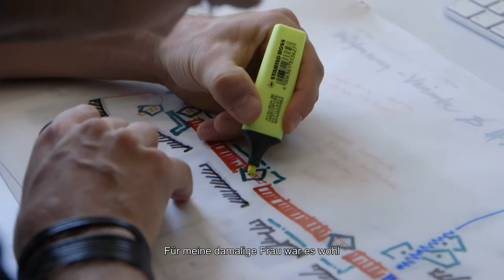GLEICH UND ANDERS - Trailer zum Film von Jürg Neuenschwander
Ein Film von Jürg Neuenschwander («Kräuter & Kräfte», «Begegnungen auf der Milchstrasse», «The Chinese Recipe»)
in Zusammenarbeit mit Therese Stutz Steiger

Die Zahl der Menschen, die am Arbeitsplatz mit psychischen Schwierigkeiten kämpfen, steigt rasant. Im Film GLEICH UND ANDERS geben Betroffene direkten Einblick in die Herausforderungen, denen sie sich bei der Arbeit und am Arbeitsplatz stellen müssen: Sie äussern sich sehr persönlich und authentisch zu ihren Erfahrungen mit Arbeitgebern, Sozialversicherungen, Ärzten und Sozialinstitutionen. Wir begegnen Menschen, die trotz vielen Ausgrenzungen und Widerständen ihr Leben in die eigenen Hände nehmen. Sei dies, dass sie eine eigene Firma gründen oder einen neuen Job finden, eine Weiterbildung in Angriff nehmen oder ganz einfach zusammen mit der neuen Liebe das Glück in einer gemeinsam erworbenen Eigentumswohnung finden. Bei aller Zuversicht erleben wir auch, dass Vieles nie mehr so wird wie vor dem Zusammenbruch, dass ein beruflicher, finanzieller oder sozialer Abstieg manchmal akzeptiert werden muss. Dank der Sicht von Angehörigen und Arbeitgebenden entstehen differenzierte, berührende Bilder aus dem Leben von Menschen mit psychischen Erkrankungen.